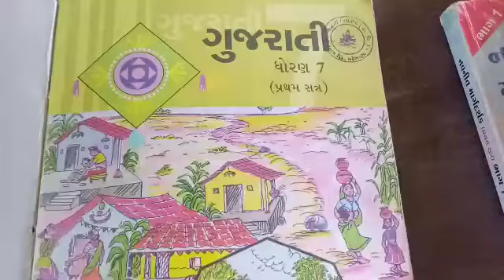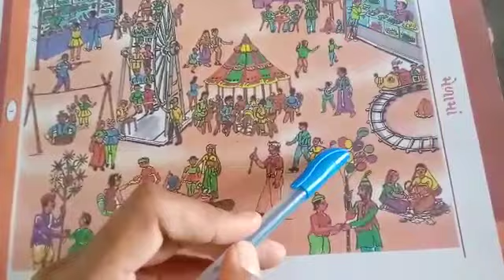subject- Gujrati std-7